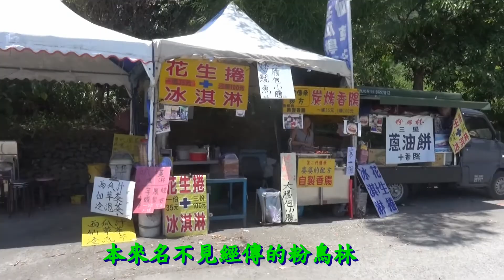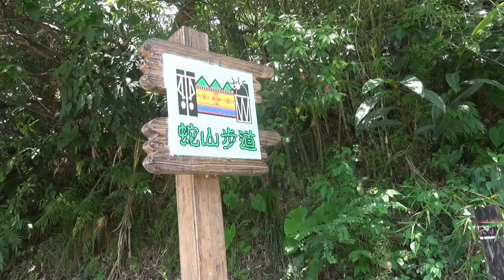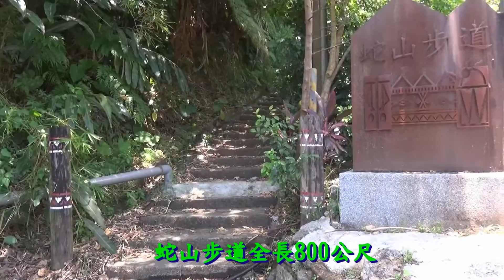粉鳥林港蛇山步道台灣宜蘭東澳江山美Fenniao Lingang Snake Mountain Trail, Yilan, Taiwan, Dongao, Jiangshan Beauty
世界級最美的海岸
宜蘭粉鳥林漁港
假期親子休閒的好去處